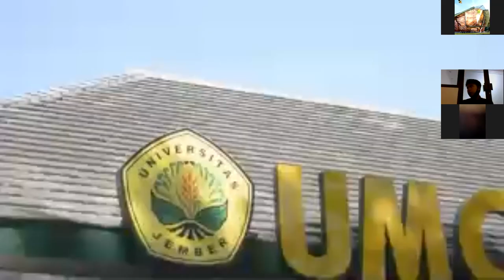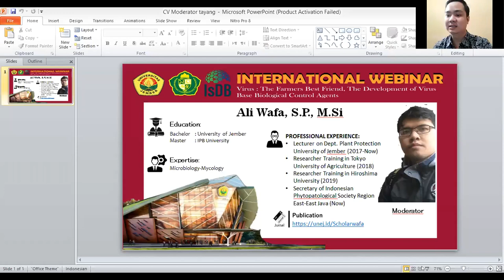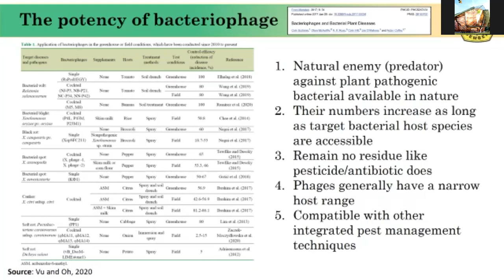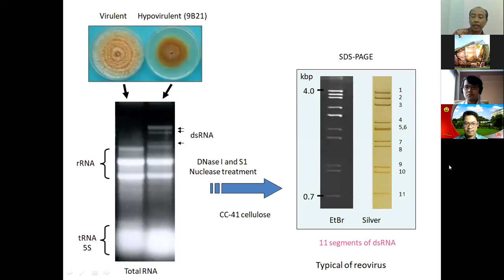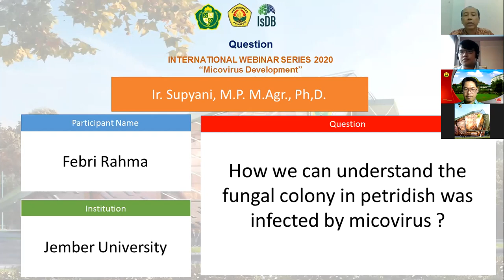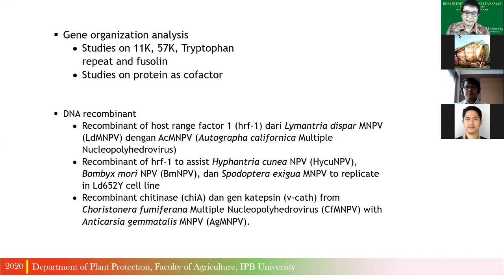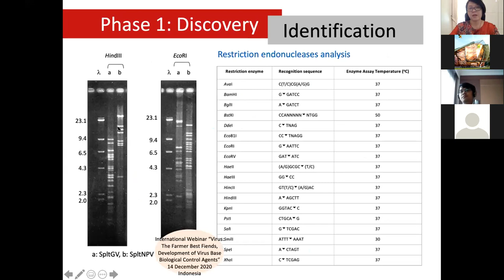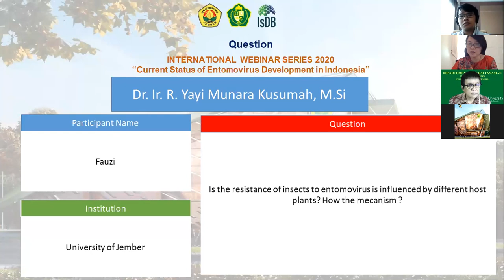Webinar "Virus: The Farmers Best Friend, The Development of Virus Based Biological Control Agents"